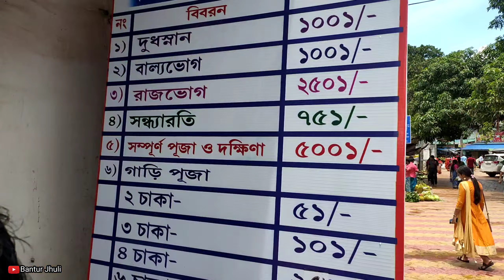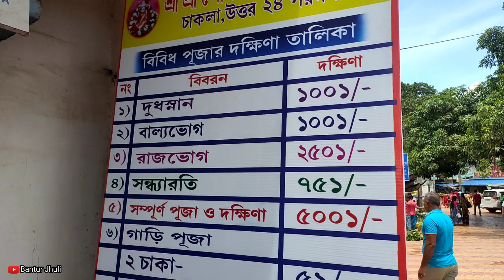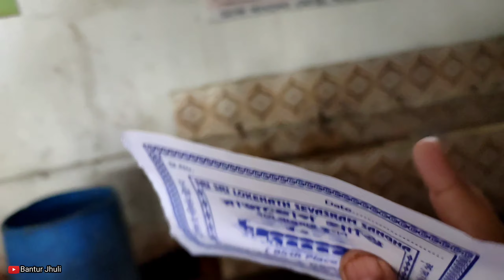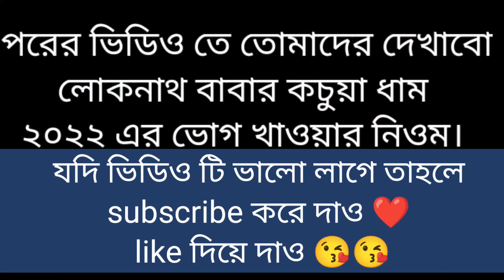চাকলা ধাম ভ্রমণ || চাকলা ধামের ভোগ খেলাম || চাকলা ধাম কচুয়া ধাম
Hello guys today video about Mahayogi Shri Shri Baba Loknath Brahmachari Birth place.
We have visited Chakla Loknath Mandir and gave all information in this video. You will get all information in our description -regarding how to reach Chakla Loknath dham, when will Chakla Loknath Mandir remain open and prasad coupon timings and price in Chakla Loknath Temple.

This channel give you unique contain- like food vlog, travel vlog, lifestyle vlog,daily new vlog,Motovlog etc.

চাকলা লোকনাথ মন্দির | Chakla Dham | Chakla Loknath Mandir | Kachua Loknath Mandir | Kochua Chakla
*Chakla mandir timing... opening time 8 am closing time 8:30 pm
*Chakla dham puja time.. 12:30 pm to 1:30 pm
*Bhog prasad time 1:30 pm
*Coupon for prasad rs 30 khichuri and rs 70 for rajbhog prasad
*how to reach... sealdah to guma railway station by local train... bonga local 8:42 am

from here toto and engine van fare 👉 rs 30 Perhead
👉chakla mandir guest house room rent rs 300  Perday

Mahayogi Shri Shri Baba Loknath Brahmachari was born on 31st August 1730 (according to Bengali calendar 18th Bhadra, 1137) on the holy day of Krishna Janmashtami in Chakla village in North 24 Parganas,West Bengal, India. The great Yogi Shri Loknath and his friend Benimadhab left their home with Guruji Shri Bhagaban Ganguly after their sacred thread ceremony. After leaving their family behind, they came to Kalighat (located in Kolkata) which was a dense forest at that time (1741), on the bank of river Ganga, and started ‘Sadhana’ under the spiritual guidance of their Guru Shri Bhagaban Ganguly. The process was extremely rigorous. They spent forty years around this jungle to practice Yama, Niamey, Asana, Pranayama, Pratyahara, Dharana and Dhyana along with Brahmanusthan.

Your quarries : how to reach chakla Loknath mandie by car, chakla Loknath babar ashram, chakla Loknath dham, chakla Loknath mandir phone number, Chakla mandir Loknath, chakla Loknath mandir video, kochua chakla mandir, chakla mandir chakla West Bengal, chakla mandir dikhao,, chakla dham Loknath baba nandir, chakla dham 2022, চাকলা মন্দির, চাকলা ভ্রমণ, কচুয়া ধাম chakla dham after lokdown.chakla dham gust house.chakla mondir
chakla mondir video.chakla dham train rout.chakla dham by car.chakla dham prasad.
chakladham vog.chakla dham to kochuya distance.